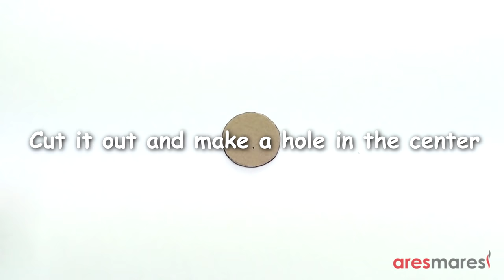DIY How to make a kaleidoscope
Please share this link and support our cause
DIY Make a kaleidoscope with simple materials.
Used:
2x toilet paper rolls
3x CDs
1x cardboard
5x drinking straws
scissors, hot glue gun, electrical tape.

►Translations :
Afrikaans: Hoe om &#39;n kaleidoskoop te maak
Arabic: كيفية جعل المشكال
Azerbaijani: bir kaleydoskop etmək necə
Belarusian: Як зрабіць Калейдаскоп
Bulgarian: Как да си направим Kaleidoscope
Bengali: কিভাবে একটি বিচিত্রদৃক্ করতে
Bosnian: Kako napraviti Kaleidoscope
Catalan: Com fer un Kaleidoscope
Cebuano: Unsa nga paagi sa paghimo sa usa ka daghang kadaiyahan
Czech: Jak udělat kaleidoskopu
Welsh: Sut i wneud Kaleidoscope
Danish: Sådan laver du en Kalejdoskop
German: Wie man ein Kaleidoskop macht
Greek: Πώς να φτιάξετε ένα Καλειδοσκόπιο
Spanish: Cómo hacer un caleidoscopio
Estonian: Kuidas teha Kaleidoskoop
Basque: Nola Caleidoscopio bat egiteko
Persian: چگونه به یک لوله شکل نما
Finnish: Kuinka tehdä Kaleidoskooppi
French: Comment faire un kaléidoscope
Irish: Conas a dhéanamh Kaleidoscope
Galician: Como facer un caleidoscópio
Gujarati: કેવી રીતે એક કેલિડોસ્કોપ બનાવવા માટે
Hausa: Yadda za a yi a Kaleidoscope
Hindi: कैसे एक बहुरूपदर्शक बनाने के लिए
Hmong: How to make a Kaleidoscope
Croatian: Kako napraviti Kaleidoscope
Haitian Creole: Ki jan fè yon Kaleidoscope
Hungarian: Hogyan készítsünk egy Kaleidoscope
Armenian: Ինչպես կատարել մի Խճանկար
Indonesian: Cara membuat Kaleidoscope
Igbo: Olee otú ime ka a Kaleidoscope
Icelandic: Hvernig á að gera Kaleidoscope
Italian: Come fare un Kaleidoscope
Hebrew: כיצד להפוך את קליידוסקופ
Japanese: 万華鏡を作る方法
Javanese: Carane nggawe Kaleidoscope
Georgian: როგორ გააკეთოს კალეიდოსკოპი
Kazakh: Калейдоскоп жасауға қалай
Khmer: តើធ្វើដូចម្តេចដើម្បីធ្វើឱ្យកាលីដូស្កុបមួយ
Kannada: ಒಂದು ಕೆಲಿಡೋಸ್ಕೋಪ್ ಮಾಡಲು ಹೇಗೆ
Korean: 만화경 만드는 법
Lao: ວິທີການເຮັດໃຫ້ເປັນ Kaleidoscope
Lithuanian: Kaip padaryti, kad Kaleidoskopas
Latvian: Kā padarīt kaleidoskops
Malagasy: Ahoana no hanaovana ny Kaleidoscope
Maori: Me pēhea te ki te hanga i te Kaleidoscope
Malayalam: എങ്ങനെ ഒരു കാലിഡോസ്കോപ്പ് ഉണ്ടാക്കുവാൻ
Mongolian: нь Kaleidoscope хийх вэ
Marathi: एक सारखा बदलणारा असा देखावा निर्माण करण्यासाठी कसे
Malay: Bagaimana untuk membuat Kaleidoscope
Maltese: Kif tagħmel Kaléidoscope
Nepali: एक कलाइडोस्कोप कसरी बनाउने
Dutch: Hoe maak je een Kaleidoscope maken
Norwegian: Hvordan lage et kaleidoskop
Chichewa: Kupanga Kaleidoscope
Punjabi: ਇੱਕ ਇਲਾਵਾ ਬਣਾਉਣ ਲਈ
Polish: Jak zrobić kalejdoskop
Portuguese: Como fazer um caleidoscópio
Romanian: Cum sa faci o Caleidoscopul
Russian: Как сделать калейдоскоп
Sinhala: එය Kaleidoscope බවට පත් කර ගන්නේ කෙසේද
Slovak: Ako urobiť kaleidoskopu
Slovenian: Kako narediti Kaleidoscope
Somali: Sida loo sameeyo Kaleidoscopeka a
Albanian: Si për të bërë një Kaleidoscope
Serbian: Како направити Калеидосцопе
Sesotho: How to etsa libopuoa
Sundanese: Kumaha nyieun Kaleidoscope
Swedish: Hur man gör en Kaleidoscope
Swahili: Jinsi ya kufanya Kaleidoscope
Tamil: ஒரு கெளரவ செய்ய எப்படி
Telugu: ఒక చిత్రదర్శినీలు చేయడానికి ఎలా
Tajik: Чӣ тавр ба задани Kaleidoscope
Thai: วิธีการสร้าง Kaleidoscope
Filipino: Paano gumawa ng isang Kaleidoscope
Turkish: Kaleidoscope nasıl yapılır
Ukrainian: Як зробити Калейдоскоп
Urdu: ایک kaleidoscope بنانے کے کس طرح
Uzbek: a Kaleidoscope qilish qanday
Vietnamese: Cách tạo Kaleidoscope
Yiddish: ווי צו מאַכן אַ קאַליידאַסקאָופּ
Yoruba: Bi o lati ṣe a kaleidoscope
Chinese: 如何使万花筒
Chinese (Simplified): 如何使万花筒
Chinese (Traditional): 如何使萬花筒
Zulu: Indlela yokwenza Kaleidoscope